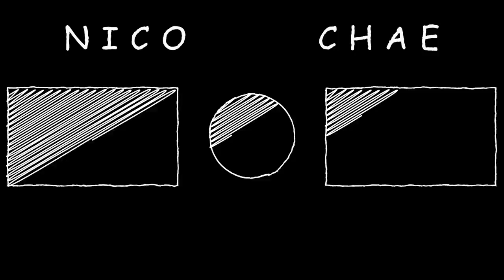What to Pack for the City | Weekend Trip